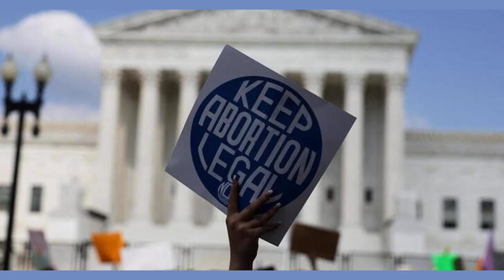US Supreme Court rebuffs longshot candidates bid to disqualify Trump in 2024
US Supreme Court rebuffs long-shot candidate's bid to disqualify Trump in 2024
WASHINGTON, Oct 2 (Reuters) - The U.S. Supreme Court on Monday turned away a case involving whether former President Donald Trump should be disqualified from the 2024 election under a constitutional provision barring anyone who "engaged in insurrection or rebellion" from holding public office.

The justices rejected an appeal by John Anthony Castro, a Texas tax consultant who has mounted a long-shot bid for the Republican presidential nomination, of a lower court's finding that he lacked the legal standing to sue seeking Trump's disqualification under the U.S. Constitution's 14th Amendment. Castro has cited Trump's actions relating to the Jan. 6, 2021, attack on the U.S. Capitol by the then-president's supporters as insurrection.

This may not be the final time that the Supreme Court is asked to weigh in on the subject. Other litigation on the 14th amendment and Trump is still being litigated in lower courts.

The justices announced their action on the first day of their new nine-month term.